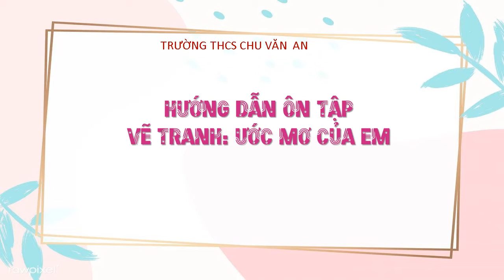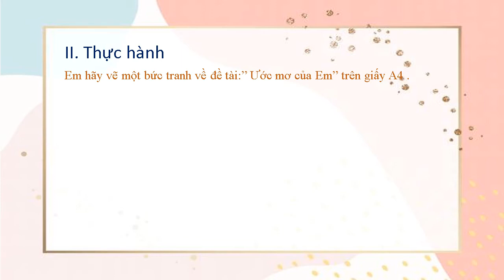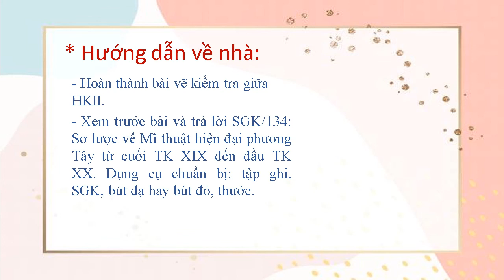MỸ THUẬT 8 - ÔN TẬP KIỂM TRA GIỮA HỌC KỲ 2 (2021-2022)